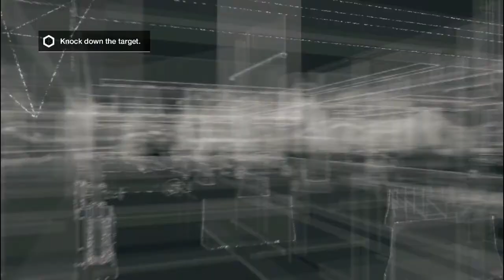Play Game Watch Dogs 1 Mission 3 By Naceli Pro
Hay guys ini itu mission 3. Selamat menyaksikan ya

bila ada yg mau game ini harap komentar :).